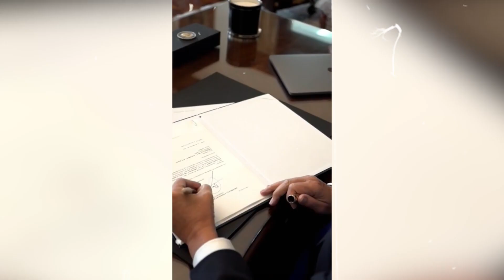LASSO se va de FERIADO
El Ecuador se va de feriado, el presi y el movimiento indÍgena también. Guillermo Lasso se va del Ecuador Amazónico en medio de la incontrolable delincuencia y movilización.